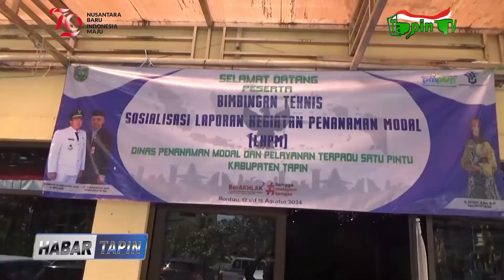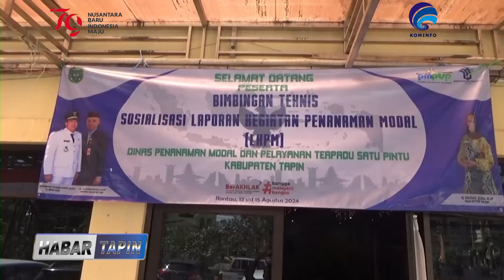DPMPTSP TAPIN GELAR BIMTEK LKPM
DPMPTSP KABUPATEN TAPIN / MENGGELAR BIMTEK TERKAIT SOSIALISASI LAPORAN KEGIATAN PENANAMAN MODAL / BAGI PIHAK PERUSAHAAN DAN PELAKU UMKM DI KABUPATEN TAPIN // KEGIATAN BIMTEK YANG DIGELAR DI AULA HOTEL TAPIN TERSEBUT / DALAM RANGKA PENDAMPINGAN AGAR PIHAK PERUSAHAAN DAN PELAKU UMKM BISA TAAT DAN PATUH DALAM MELAPORKAN LKPM SECARA TERTIB SETIAP PERIODENYA //